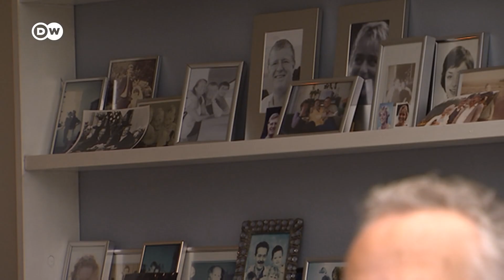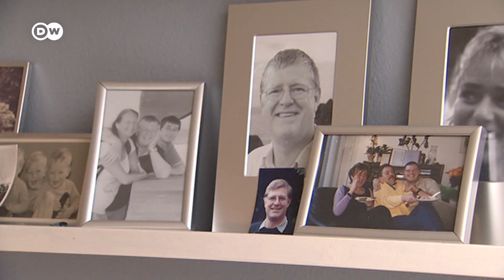Tres separatistas prorrusos, sentenciados en ausencia en Países Bajos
El tribunal sostiene que el cohete era de fabricación rusa y que fue disparado desde una zona de Ucrania controlada por rebeldes afines al Kremlin. Moscú, que denuncia motivaciones "políticas" en el juicio, anunció que no extraditará a los condenados. Las 298 personas que iban a bordo del MH17 de Malaysia Airlines murieron en 2014 luego de que el avión fuera alcanzado por un misil en el este de Ucrania.